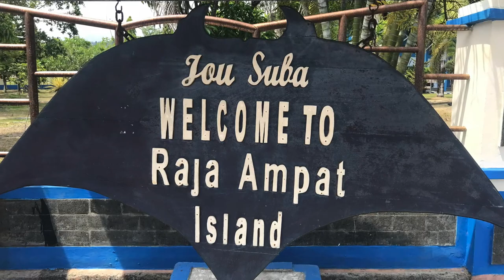Raja Ampat 11:2019 Youtube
This is a video that we created to document our trip to Raja Ampat, Indonesia - November, 2019.  We spent a week at the HamuEco Resort in Waigeo followed by 12D/11N on the Calico Jack diving the pristine coral reefs found in the area.